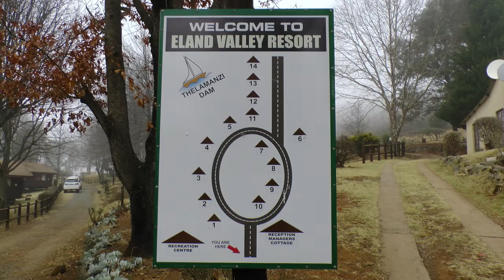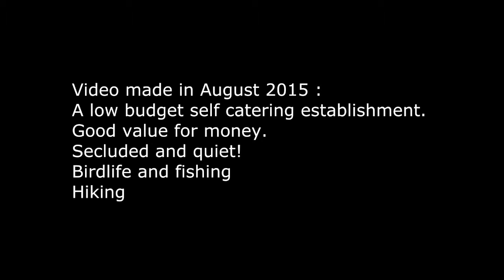Eland Valley Resort - Underberg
Eland Valley Resort - Underberg. Self Catering accommodation. Located near Drakensberg Gardens.